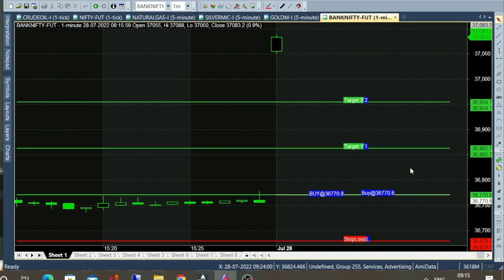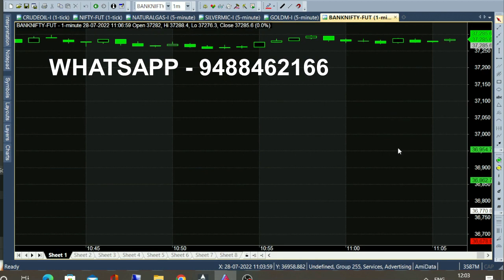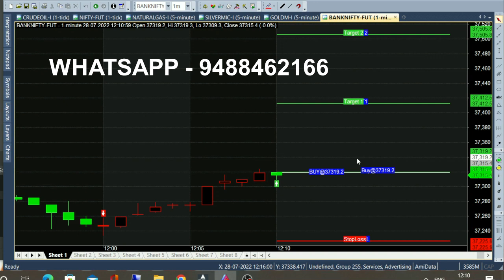bank nifty & crude oil Aug 12 - 22 jul chart calls view